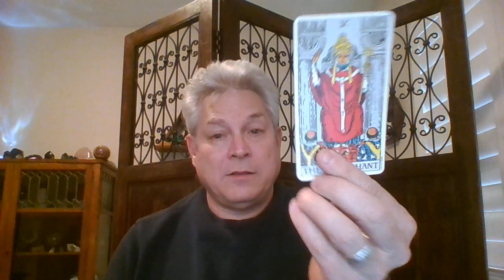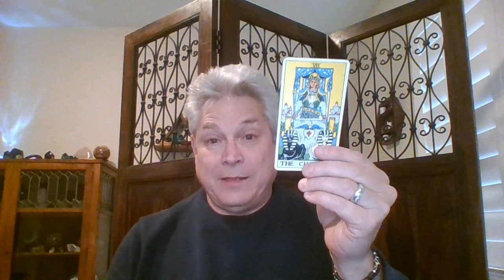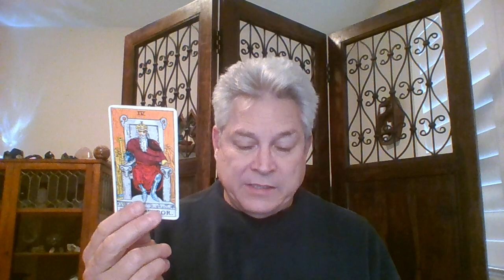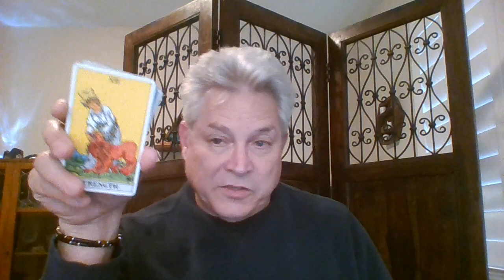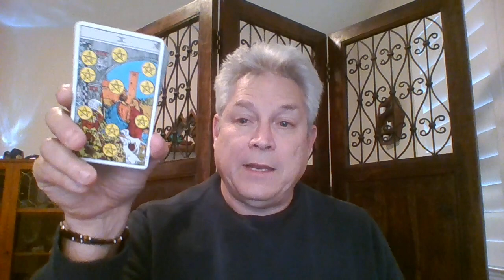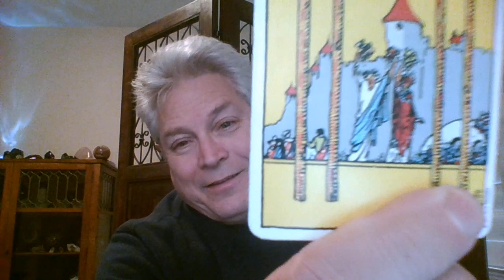Does Trump have Kompromat on DeSantis?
Tonight we ask Spirit about Donald Trump insinuating that Ron DeSantis may be the victim of potentially "false" accusations. "Ron [DeSantis] will probably find out about this sometime in the future when he's unfairly and illegally attacked by a woman (or possibly a man!) with false accusations."

Is Trump going to hit DeSantis with a bombshell rumor/innuendo?  Will this be the undoing of DeSantis' campaign hopes?